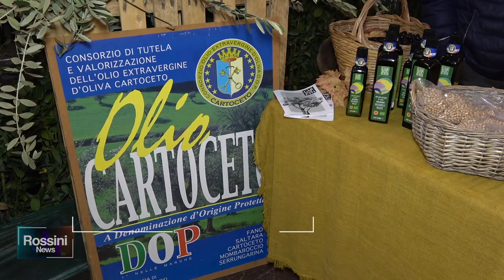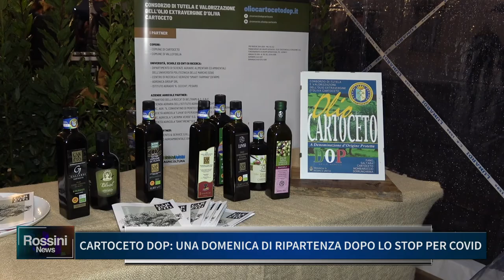CARTOCETO DOP, UNA DOMENICA DI RIPARTENZA DOPO LO STOP PER COVID